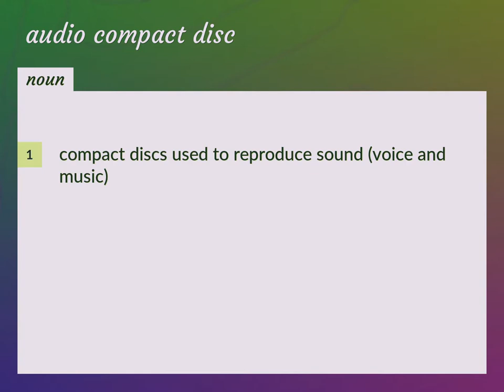Audio compact disc | meaning of Audio compact disc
What is AUDIO COMPACT DISC meaning?

Susan Miller (2022, August 13.) Audio compact disc meaning